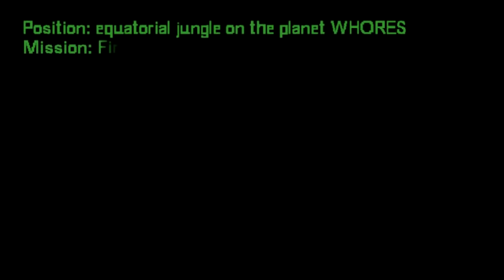Ep 9: CAPTAIN BOMB - First shoot, then ask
Captain Bomb crew's guns fail during an encounter with an alien.

CAPTAIN BOMB is a parody series on science fiction. The main character of the series is Captain Bomb who protects the galaxy Kurvix together with his crew against aggressive aliens. In the series there is a lot of profanity. They are not censored, and there is no censorship.